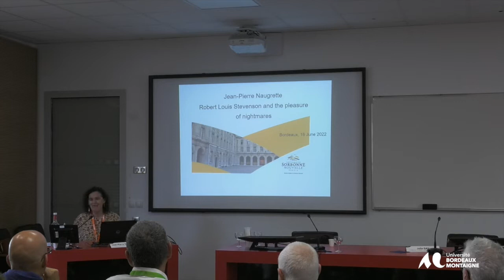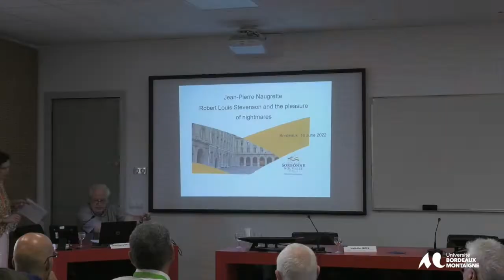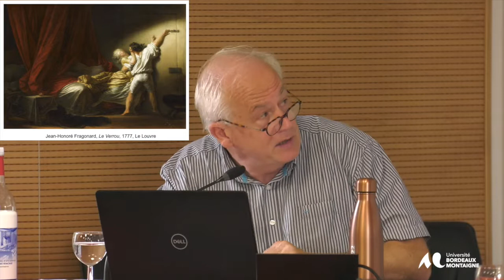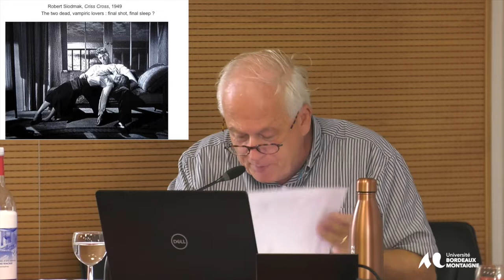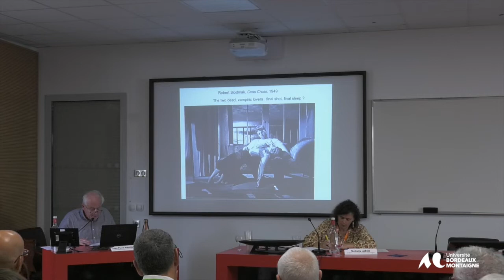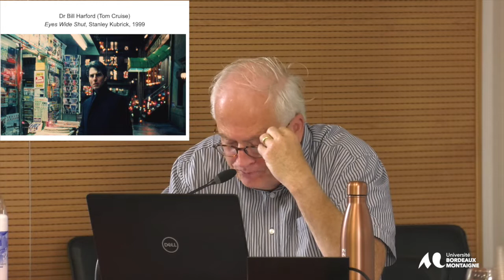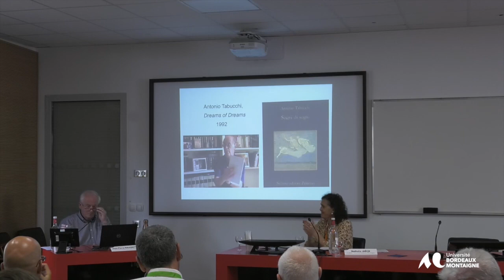Colloque Stevenson Pleasure - Université Bordeaux Montaigne 16-17 et 18 juin 2022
Conférence de Jean-Pierre Naugrette,
 Université Sorbonne Nouvelle-Paris 3
Stevenson and the Pleasure of Nightmares.